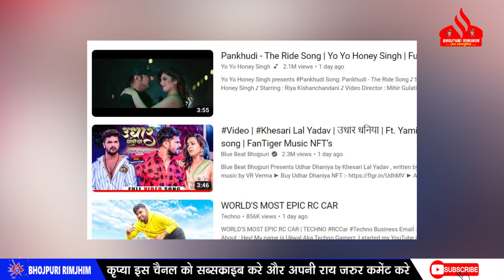दर्शको ने Khesari का दिल कर दिया गदगद - Udhaar Dhaniya गाना दोनों जगह बड़े बड़े नंबर पर करने लगा TREND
दर्शको ने Khesari Lal का दिल कर दिया गदगद - Udhaar Dhaniya गाना दोनों जगह बड़े बड़े नंबर पर करने लगा TREND